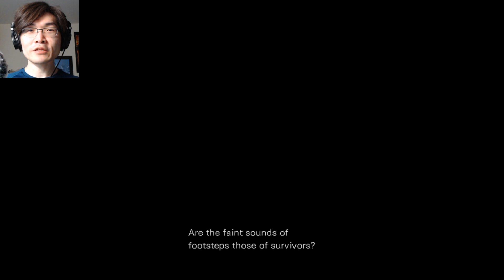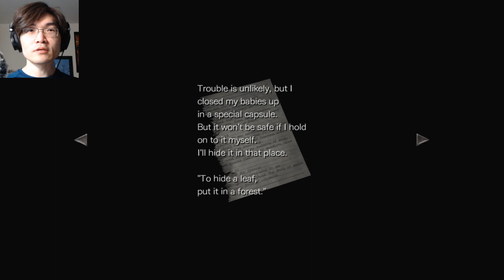Relaxing Resident Evil 0 Playthrough 4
Enter the Pre-survival horror.

Overlord Clark streams almost everyday!